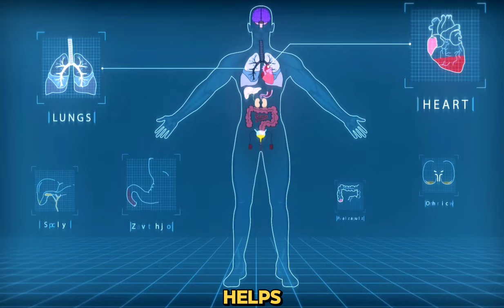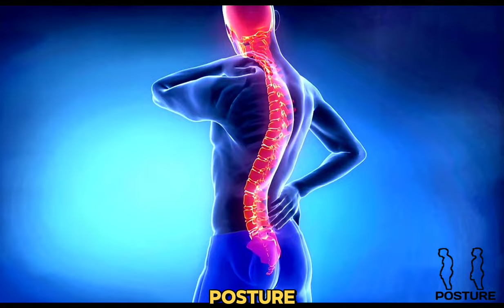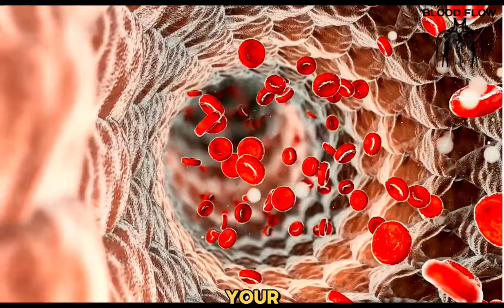How Stretching Actually Changes Your Muscles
Now How stretching actually changes your muscles?

Before we dive into all the wonderful benefits of stretching, let's go over the basics first. Stretching, like cardio or strength training, helps our bodies move more easily in a variety of ways!
Let me be a little bit scientific here: stretched, both pre and post workout can do wonders to our bodies. They help to relax and enlarge the muscles in our bodies. Now, this in turn, helps our bodies to improve their range of motions. What’s more, stretched also decrease the chances of serious muscle strain injuries.
Take basketball players, for example. They stretch their legs to jump higher and avoid injuries. And tennis players? They stretch their arms and shoulders to serve better and stay injury-free. But it’s not just the athletes who need stretching!
Here are the top benefits of stretching.
1.Improved Flexibility
First, and my personal favourite, a more flexible body. Stretching – if it’s regular – improves flexibility which is kind of important for our overall health.
2.Improved Physical Performance
Another great benefit of stretching is how it can boost your performance, especially when you do stretches before getting into some physical activity. These stretches not only get your muscles ready for action but can also help you perform better in whatever sport or exercise you're into.
3.Improved Posture
Let's talk about your bad posture! Yeah, and stretches – or lack thereof – have a part to play.
You see, muscle imbalances are pretty common among people of all ages. If you have experienced them, you will agree that it can mess with how we stand or sit.
4.Increased Blood Flow to Your Muscles
Moving to the next benefit of stretching, and it is a cool one, I must say. Stretching can actually improve your circulation!
Let me share another bit with you: when you stretch regularly, you're helping to increase blood flow to your muscles. This means quicker recovery times and less of that dreaded muscle soreness.
5.Helps to Heal and Prevent Pain
The fifth benefit of regular stretching is quite helpful. You may have experienced those tight muscles can really cramp your style, especially when it comes to moving around freely. When your muscles are tight, your range of motion can take a hit, making it easier to strain your back.
6.Reduced Stress and Anxiety
On to the next benefit of regular stretching. It can be a godsend for stress relief. Yes, you heard it right.
Ever notice how stress can make your muscles feel like they're in a permanent state of 'clench'? That's because stress, whether it's physical or emotional, can really tighten up your muscles, especially in areas like your neck, shoulders, and upper back.
7.Helps Decrease Headaches
Last, but not the least, headaches can be a hampering presence in an adult life. Sometimes the workload can get to our heads and makes our life a little more difficult. The interference of tension related headaches can be real.
Regular stretching can make a huge contribution to your lifestyle and wellbeing. If you make it a habit to perform them daily, you can get mental as well as physical benefits out of it.  All it takes from you is a little bit of discipline, but I am sure after watching this video, you got that extra motivation that was missing from your life.